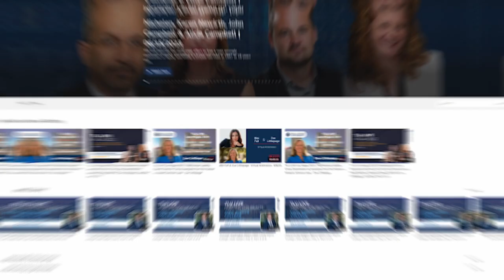Brian Panish – The Winner’s Guide to Being a Trial Lawyer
“You have to be good at everything as a trial lawyer.” Brian Panish knows because he practices what he preaches.

On this episode of Trial Lawyers University, Dan Ambrose speaks with renowned plaintiff’s attorney, Brian Panish. Dan and Brian discuss some of Brian’s most memorable verdicts, including an astounding victory for visually impaired train riders in L.A., how to be a better cross-examiner, and the importance of teaching as a trial lawyer.

Episode Snapshot

* What gets Brian Panish fired up every day even after enormous success?
* What is Brian Panish’s superpower?
* What it means to be “good at everything” as a trial lawyer.
* The top three things you need to focus on to be a better cross-examiner.
* Brian Panish talks about two of his favorite cases that went to verdicts.
* Why case selection is critical.
* Why Brian Panish thinks he lost the Michael Jackson case.
* Value of teaching as a trial lawyer.

Train and Connect with the Titans
☑️ Brian Panish

Learn from Over 50 Top Trial Lawyers on every aspect of trial, including expert depos, taking and defending, jury selection, opening statement structure, directing & crossing experts, closing argument and rebuttal. triallawyersuniversity.com